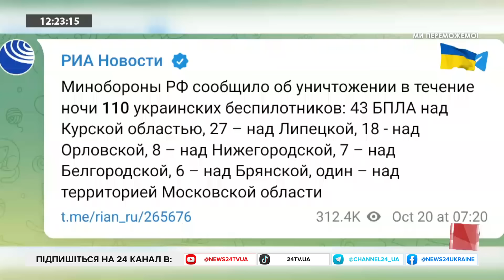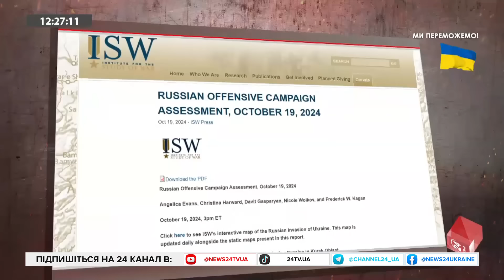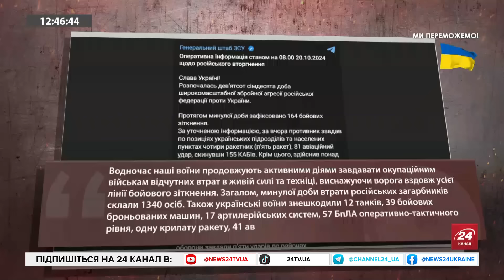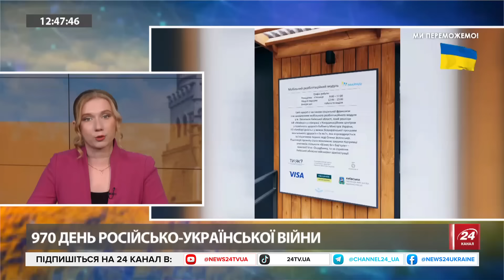БПЛА атакували ВАЖЛИВИЙ завод в Росії! Вплив Курської операції на ОБМІН полонених.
У неділю, 20 жовтня невідомі безпілотники атакували завод імені Свердлова в місті Дзержинськ у Нижньогородській області. Там пролунали вибухи та над містом здійнявся дим. Завод виробляє промислові вибухові речовини та оборонну продукцію.
Головком Олександр Сирський працював у військових частинах та підрозділах, які діють на Сумщині та у Курській області РФ, де українські воїни  продовжують виконувати бойові завдання. Про це він повідомив на своїй сторінці у фейсбук.
 Американський інститут вивчення війни повідомляє, що саме Курська операція змушує Росію частіше обмінювати військовополонених з Україною.
18 жовтня Україна та Росія провели індивідуальний обмін військовополоненими 95 на 95. Це четвертий обмін з початку українських операцій у Курській області із серпня цього року.
Начальник розвідки артилерії 4 бригади "Рубіж", капітан НГУ Володимир Назаренко розповів про ситуацію на фронті.
"Окупанти намагаються просуватися по всій лінії фронту", - Назаренко.
"Погодні умови на фронті корегують тактику росіян", - Назаренко.
ISW повідомляє, що російські окупанти нещодавно просунулися на південний схід від Куп’янська під час посиленої механізованої атаки чисельністю роти 19 жовтня.
Співзасновник БФ Майнді Тарас Єрмаков розповів про реабілітаційний модуль для ветеранів, який запрацював на Київщині.